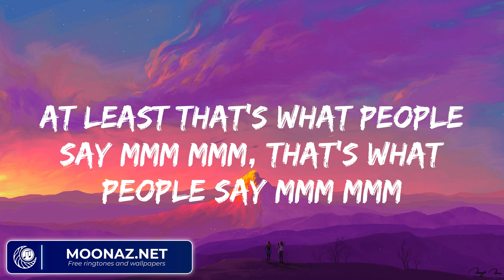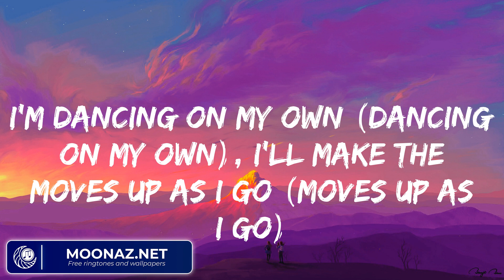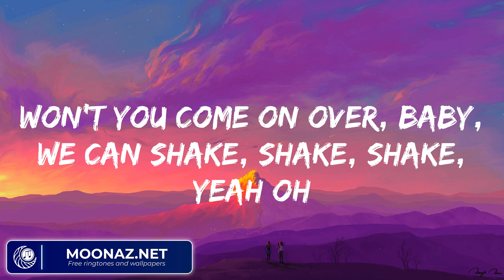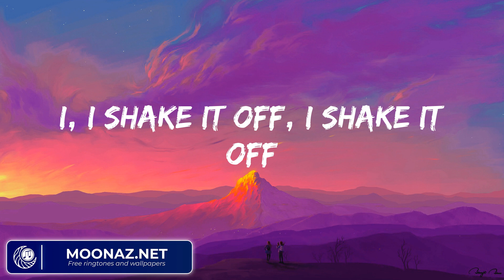Taylor Swift - Shake It Off (Lyrics)